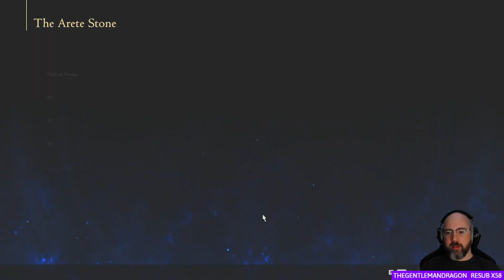Let's Play: Final Fantasy XVI (004)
Fourth (004) episode in my blind "Let's Play: Final Fantasy XVI" video series. This video contains footage from my live stream on Twitch for "Final Fantasy XVI" for a few days ago.